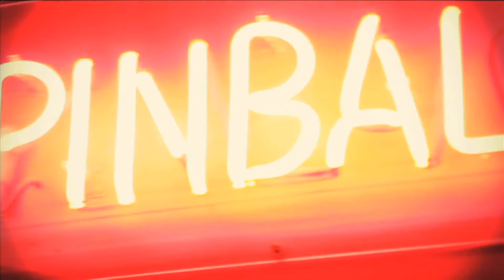Giorgio Prezioso & Marvin - Song 2